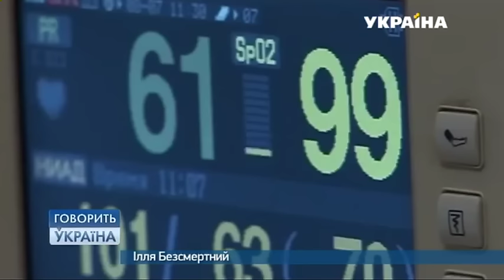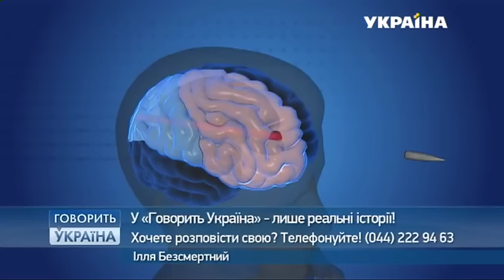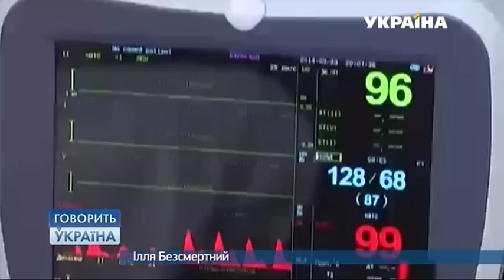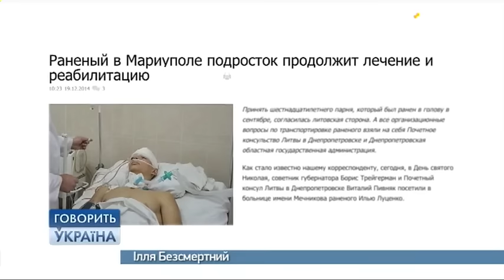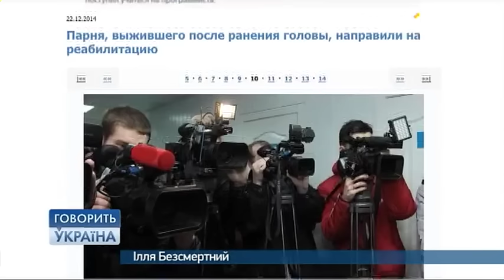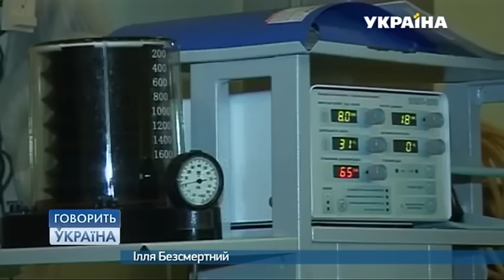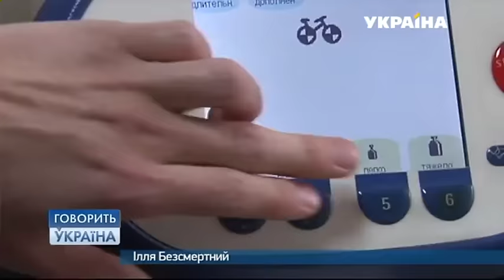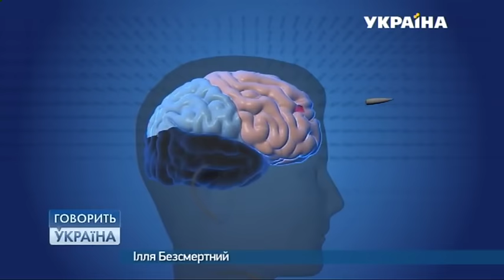ЕМУ прострелили ГОЛОВУ и он ВЫЖИЛ! Илья Бессмертный (полный выпуск) | Говорить Україна. Архів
В это невозможно поверить, но этот случай поразил всех, кто о нем слышал! Снайпер прострелил Илье голову, и парень выжил! Врачи назвали это настоящим чудом. Уникального парня из Мариуполя показали все украинские телеканалы, более того, о нем заговорил весь мир.